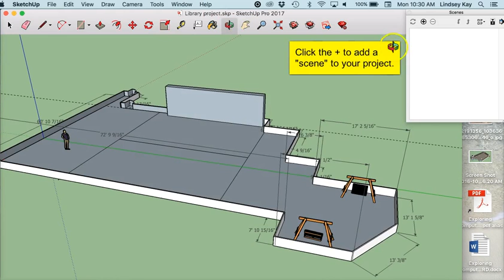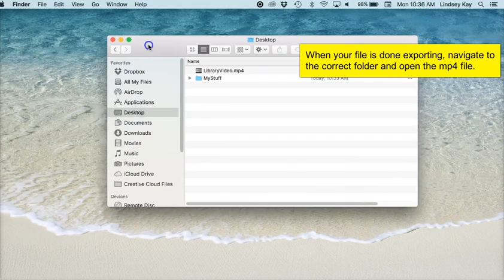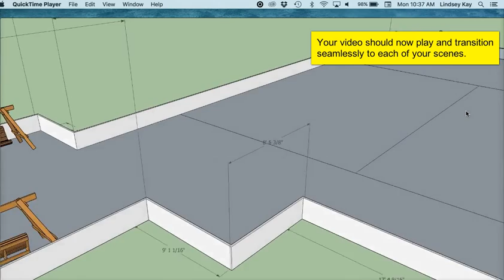Sketchup Scene Recordings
Tutorial to create a video of different views of a Sketchup model.